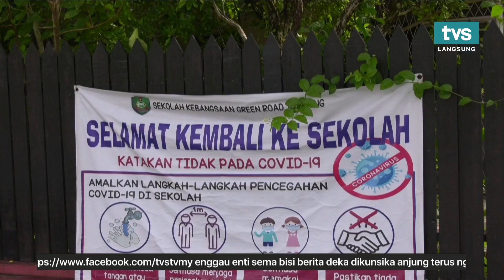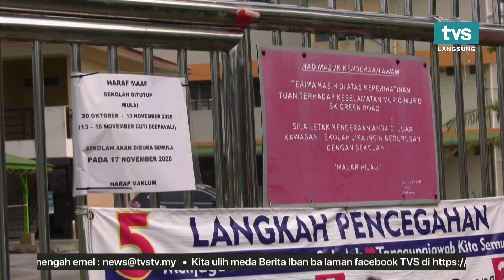BERITA IBAN TVS MALAM, 5 MAC 2021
📌   Lebih 14,000 Vaksin Datai Ba Miri
📌   Rejister Nengah Aplikesyen  MySejahtera
📌   Tua Pek Kong Mukah Nerima Bantu Duit